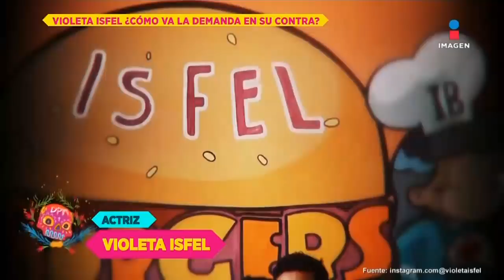Violeta Isfel ya ganó denuncia por presunto despido injustificado | De Primera Mano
VioletaIsfel ya ganó denuncia por presunto despido injustificado.